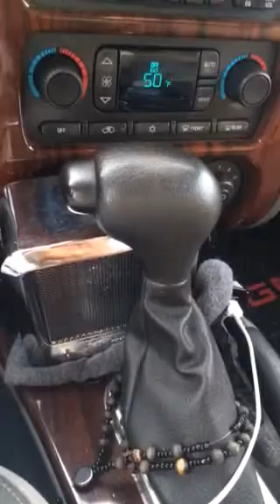Saludando a la estación Jimenez x Tlaxcala